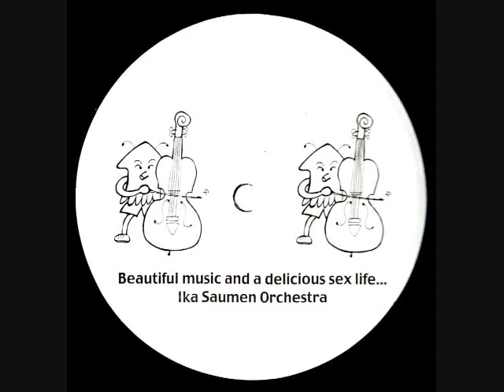Ika Saumen Orchestra - A Sunlit Path Of Joy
From the 17th double pack 12" single Ika Saumen Orchestra "Symphony" (Philosomatik Records 1999)